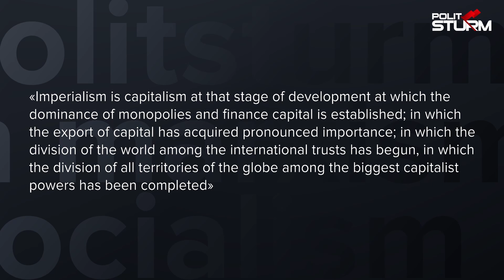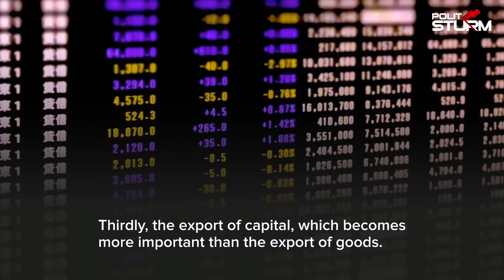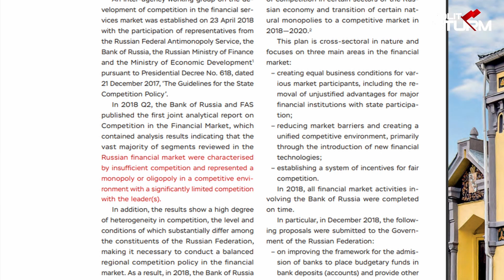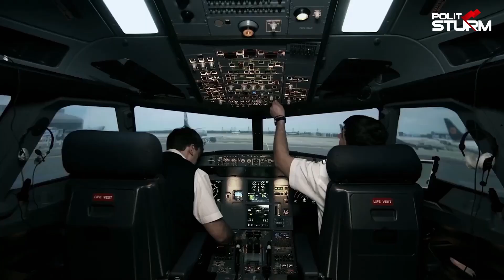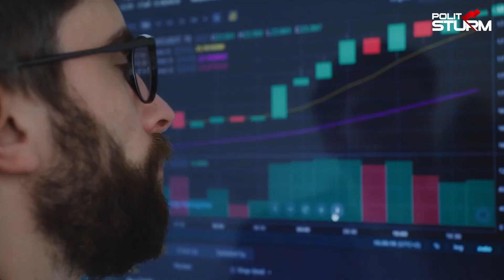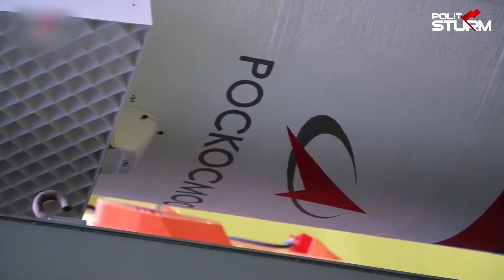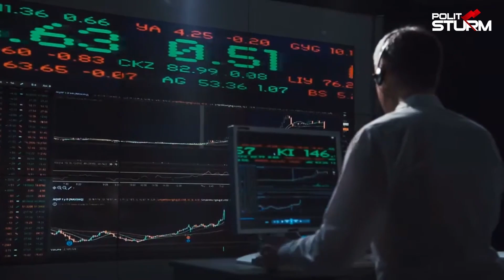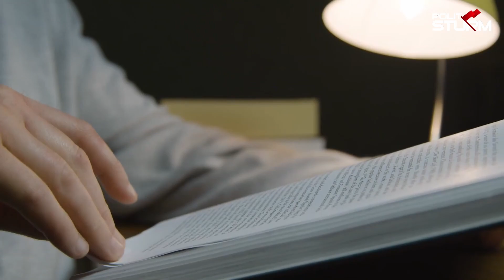Is Russia Imperialist?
Months have passed since the escalation of the Russian-Ukrainian crisis. This event sparked long running discussions on Russia’s place in the modern capitalist world. Some people in the communist movement claim that Russia is not imperialist, and, therefore, is a progressive power compared to Western imperialists. In this video, we will define imperialism from a Marxist-Leninist understanding and definitively answer the question: Is Russia Imperialist?

00:00 – Introduction
01:10 – What is imperialism?
03:35 – Monopolies in Russia
06:58 – Financial Capital in Russia
09:41 – Capital Export
11:12 – Expansion of Russian Monopolies
14:05 – Expansion of the Russian State
17:08 – Conclusion